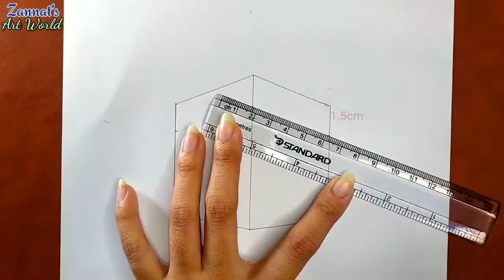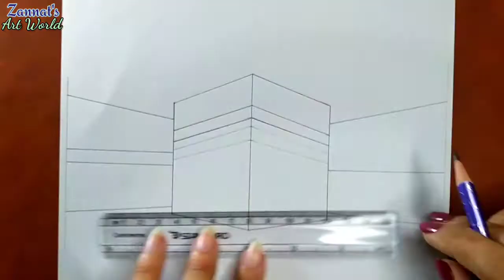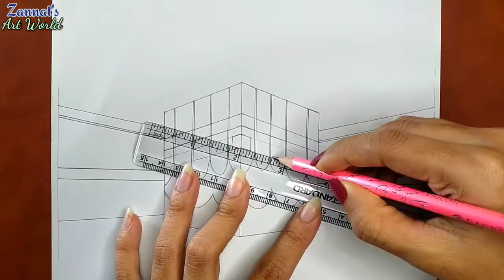How to draw a KAABA SHARIF || Step by step || Easy drawing 😊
In this video I have learned to draw Kaaba Sharif in the easiest way. You can easily draw by watching this tutorial.

►USED THINGS

▸PIGEON (2B Pencil)
▸TiTi (Dark 10B Pencil)
▸Double A offset paper (A4 size)
▸Paint Brush
▸DOMS Color pen
(You can use Blending stump or cotton buds or tissue paper)

◅◅———♫ Music♫ ———▻▻

Welcome everyone to my art channel.
My name is Zannat, On this channel I will always try to teach art in the easiest way. From here you can learn how to draw, shade, paint and color in a very easy way.